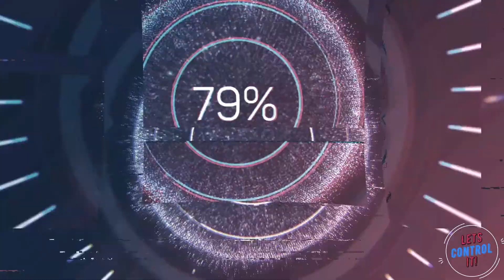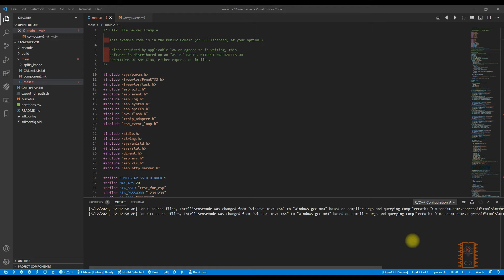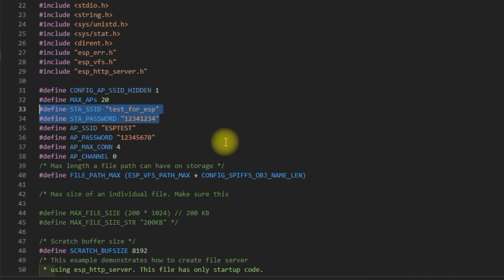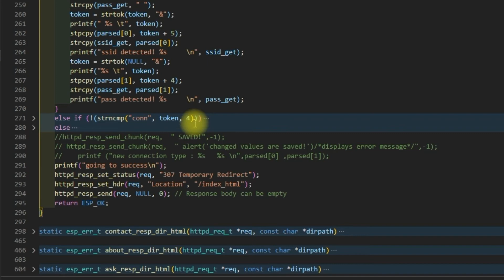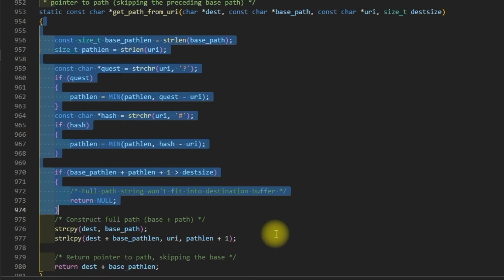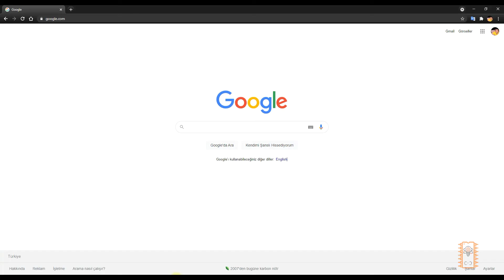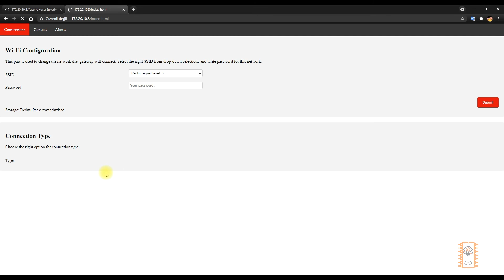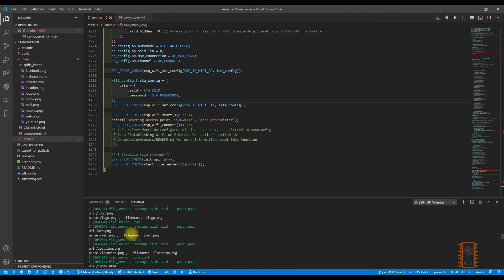#14 HTTP Webserver ESP-IDF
Hello everyone, on this video, I will show to you an example for http webserver. Thanks to this api, we can serve some pages to the client.
So its so useful for sending or receiving data over wifi connection.

On this video, we will see how to use html source codes to create a webserver. On this webserver, we can serve or get some information from the user. This is very common type for sernding and receiving data over wifi.

        switch (Accounts) {

            break;
         case Github :
            break;
         case Instagram :
            break;

            break;}